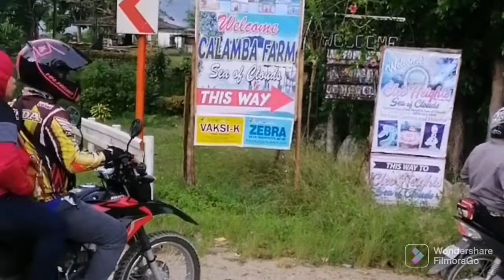Maragusan sea of clouds 🌥️🌥️🌥️ (Maragusan Davao de Oro)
Trip to Maragusan sea of clouds with B0207Nabunturan staff.. Tara laag ta sa bukid. 😍😍😍☁️☁️🌥️🌥️🌥️